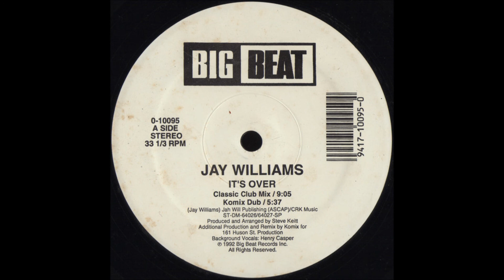Jay Williams - It's Over (Komix Dub)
Track from Big Beat. Year 1992.